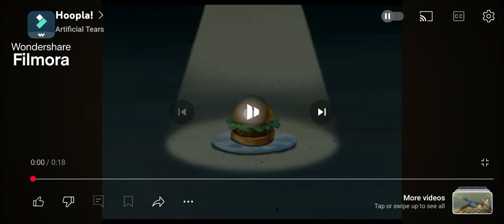Hoopla but it's jaller shouting TAKUA!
From the SpongeBob season 3 episode: "Krusty krab training video"